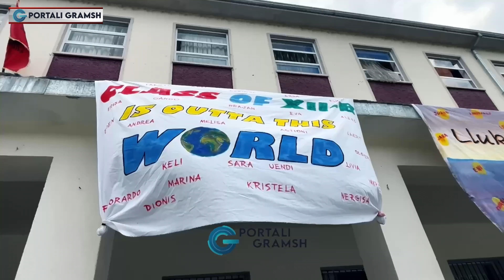Portali Gramsh | Matura 2024 Gjimnazi "Shefqet Guzi" Gramsh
Portali Gramsh |
Matura 2024 /
Gjimnazi "Shefqet Guzi" Gramsh